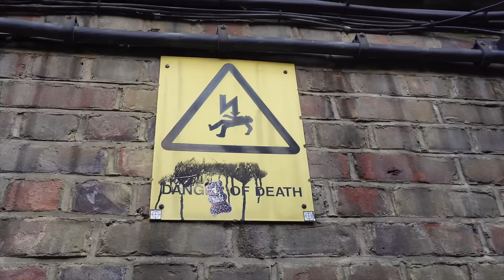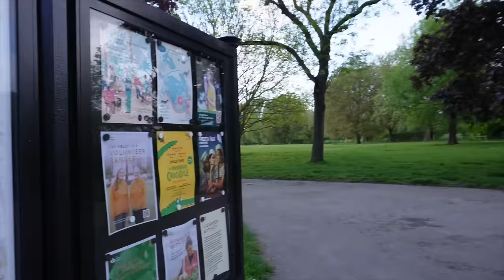Daily Vlog In LONDON | Should I Move To London?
♡ AMAZON STOREFRONT

♡ ABOUT ME
⊹ Bicana Brown
⊹ 28
⊹ Jamaican